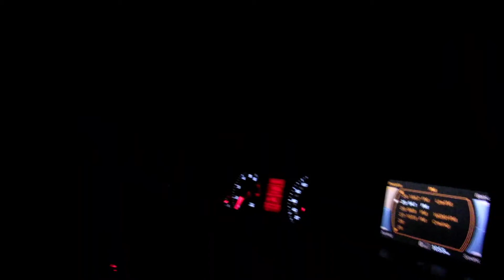ONE MAN HIDE AND SEEK(KENNY GOT POSSESSED)